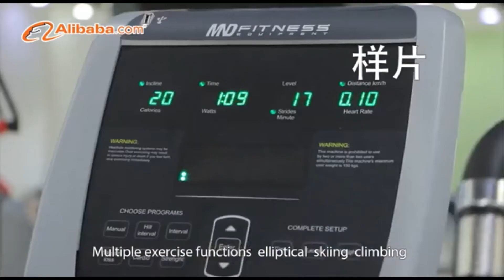MND-X300A Arc Trainer Machine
Wish you are all fine. I am Alina. Work in Minolta Fitness Equipment (MND) in China. You can mix any machines in your order. If need a price list, please kindly tell me your email.

 Alina Zhe Wang
MND FITNESS

MND Fitness factory always adheres to the concept of “Professional Technology, High Quality, Best Service. Responsibility, Warranty”.  Hope you can know more about us.